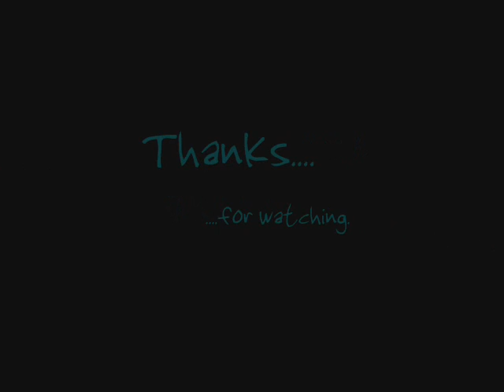My Wondewall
A Ron/Hermione video. =]